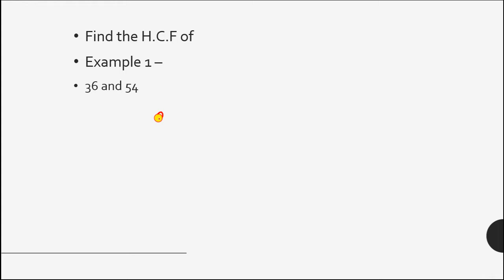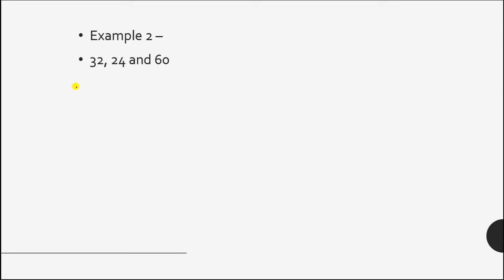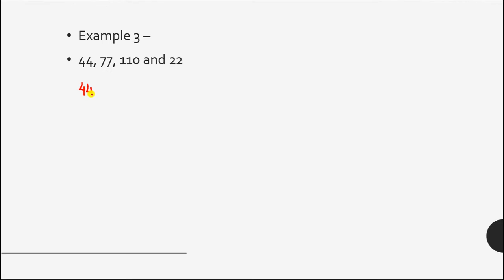How to find H.C.F. by Prime Factorisation Method?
Hello students,wel come to your channel. In this video you will learn about how to find H.C.F by prime Factorization Method. Hope you will  understand the concept.If any doubt please comment in the comment box.